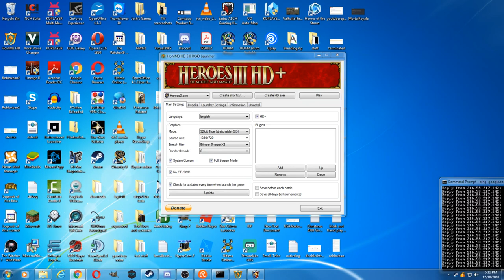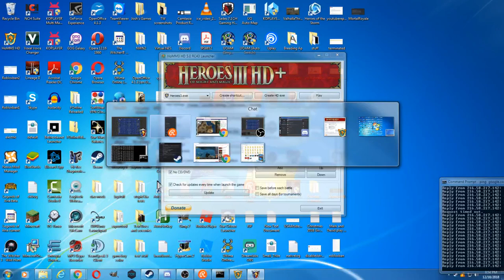Heroes of Might & Magic 3 You know its old when you click install & it says Est. time remain...done!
Heroes of whaty-what now? Just KIDDING!
Heroes of Might and Magic, as a franchise have stood the test of time and they are STILL releasing new games.

Rumor has it they are going to be releasing a new MMO game sometime - possibly 2019...? Dunno!

Anyway, we take a dive into the past on this one and we dug up some GOLD! Literally? No... no, definitely metaphorically.

You can still get this game on GoG.com and at the time of this video (the first one anyway, in case I forget to change the description later O.o like I sometimes do!) the game is on sale!